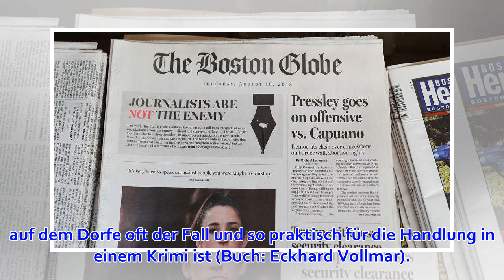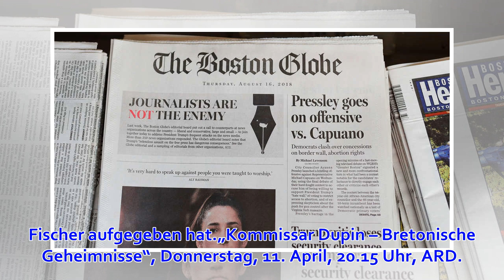Grüner Faden durch das Dickicht der Ermittlungen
„Kommissar Dupin – Bretonische Geheimnisse“, ARDDer siebte Dupin-Krimi fängt den Zauber der Umgebung nicht ein. Was den Briten ihr Inspector Barnaby, ist den Bretonen ihr Kommissar Dupin. Beide dienen sie als Reiseführer zu idealtypischen Orten, verträumt-...